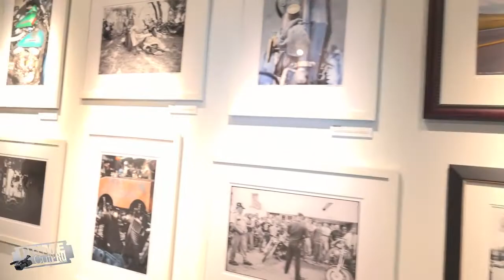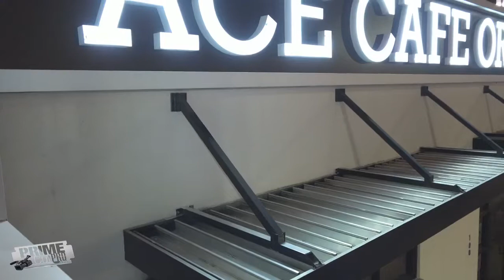Ace Cafe truck show from Orlando, Florida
Ace Cafe truck show from Orlando, Florida.  Be sure to follow Miss Erica Laura on Instagram:  IG: Ericka Lauraaa.  Also, be sure to visit Ace Cafe in Downtown Orlando, Florida.  You won't be disappointed!
Kategori